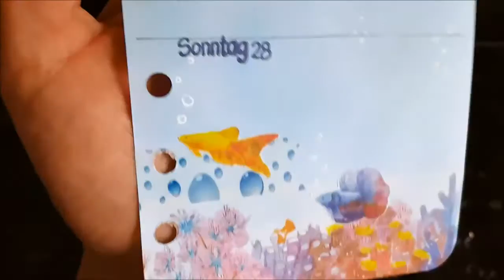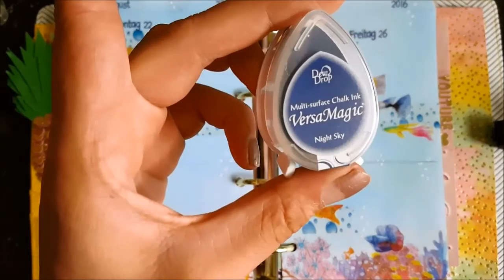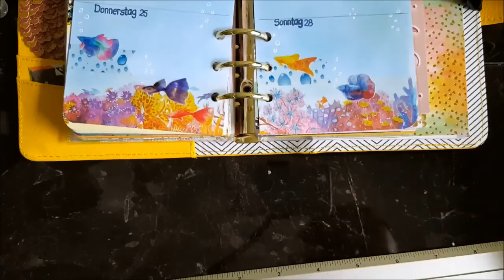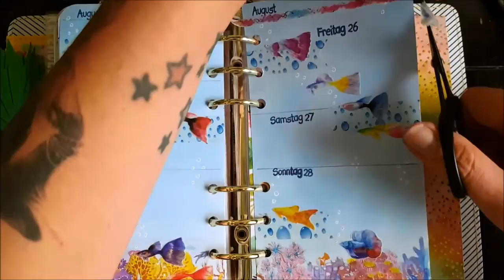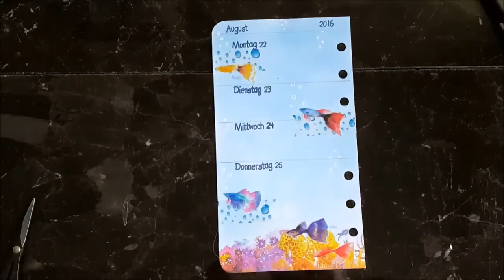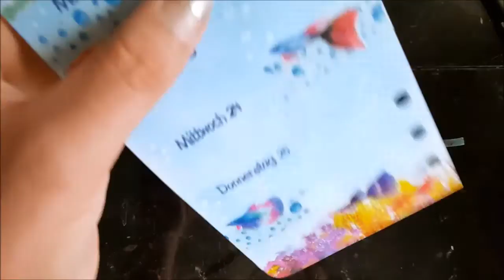FILOFAX Wochendeko /Filofax Decoration Week 34 Rainbow Fishes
Heute gibt es wieder meine aktuelle Wochendeko für Euch. Ich wünsche euch Viel Spaß bei anschauen. Seid lieb gegrüßt und gedrückt eure Dia :)
Mein Planer:
Kikki K Yellow in Medium

Einlagen: Kreativzwerg und juniq-paperworks von Dawanda